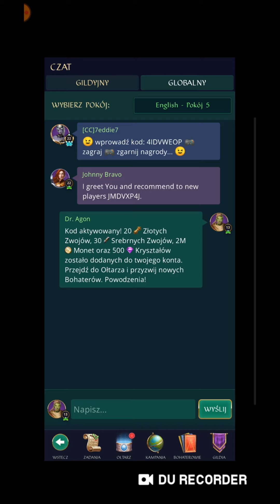Omawiamy nowe postacie: Tikar, Asura, Sanura, Ife i Anneke- Gemstone Legend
Kanał o grach Gemstone Legend i Empires & Puzzles.

Omawiamy nowe postacie: Tikar, Asura, Sanura, Ife i Anneke

Gemstone Legends - Polska Gra z którą warto się zapoznać.

W pakiecie:
20 złotych scrolli do losowania bohaterów 3*, 4* i 5*
30 srebrnych - dla bohaterów  2*,3*,4 *
500 kryształów
2 mln coinsów !!

Pozdrawiam
Dr Agon